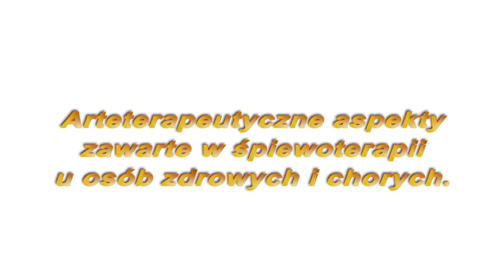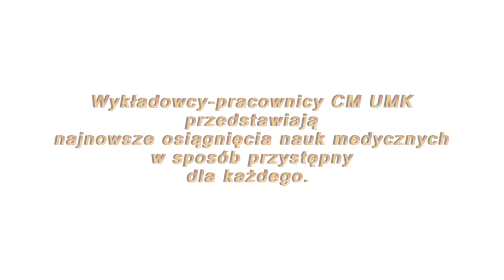Medyczna Środa 3 kwietnia 2013r.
dr hab. sztuki muzycznej Wojciech Pospiech, prof. UMK

Arteterapeutyczne  aspekty zawarte w śpiewoterapii u osób zdrowych i chorych.

Katedra i Zakład Muzykoterapii CM UMK